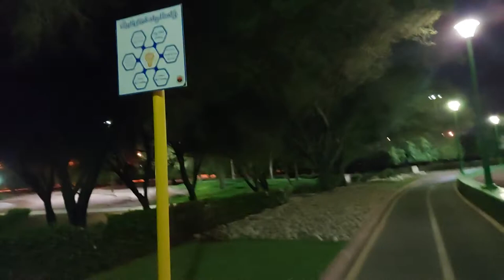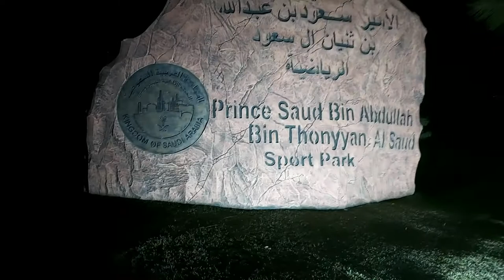🔴Prince Bin Abdullah Bin Thonnyan AL Saud PARK Yanbu AL Sinaiyah Al Faisal Royal Commission part 2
🔴Prince Bin Abdullah Bin Thonnyan AL Saud  PARK  Yanbu AL Sinaiyah Al Faisal Royal Commission part 2 Trfihi Parks Saud bin Abdullah bin Thunayan Al Saud sports Park. ... King Abdul Aziz Road, Yanbu, Medina, Saudi Arabia.